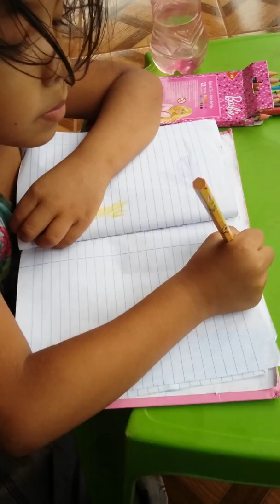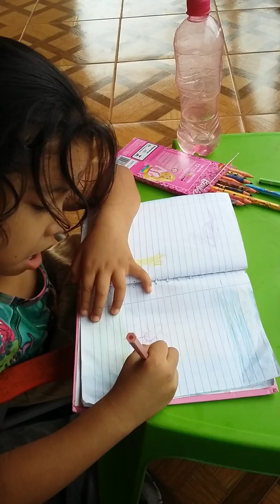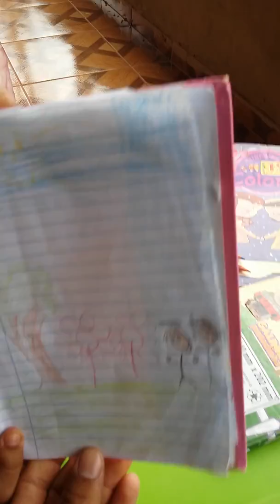Rsiny Vitória desenhando